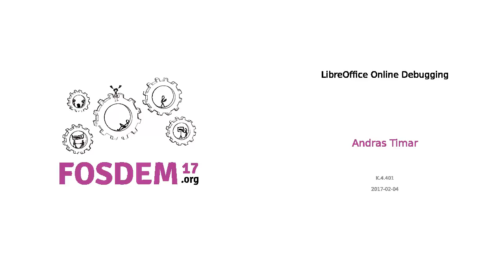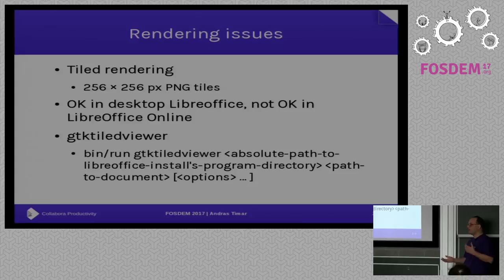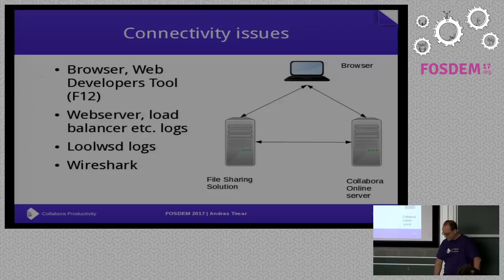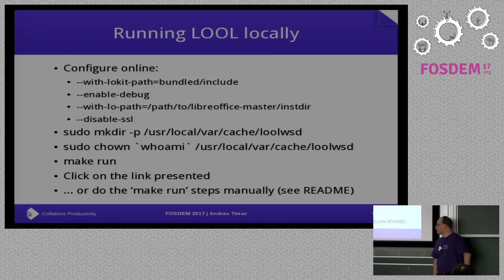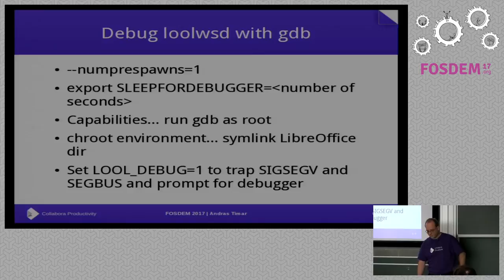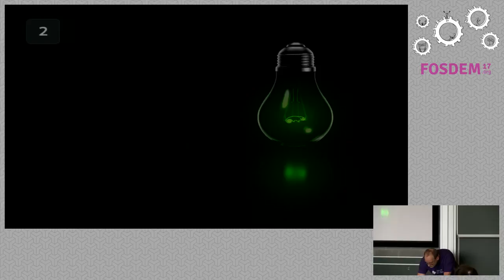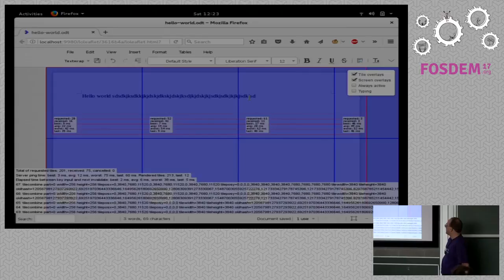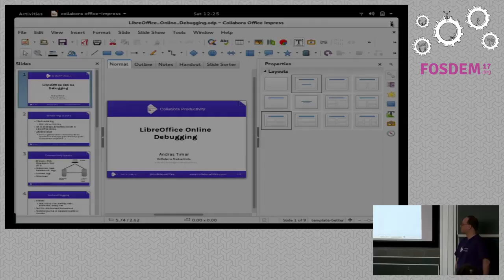FOSDEM 2017: LibreOffice Online Debugging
A presentation from the Open Document Editors devroom at FOSDEM 2017. Presenter: Andras Timar